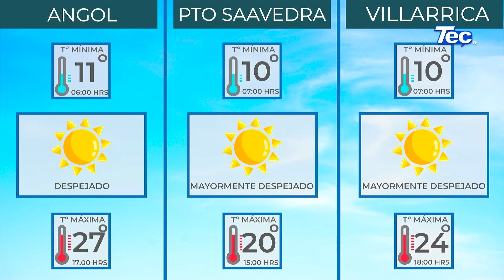InformaTec 16 diciembre 2022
➡️Titulares:
📌 Maestro de karate de Villarrica es reconocido por 50 años de labor
📌 Lanzan programa “por un Chile que lee”
📌 Alcalde De Pucón Se Reúne Con Gremios Turísticos Por Plan De Trabajo De Cara A Temporada Estival Del 2023
📌 Programa De Adultos Mayores Cerró Proyectos Y Talleres Financiados Por El Gobierno Regional
📌 Gobernador Luciano Rivas Preside Primer Comité de evaluación De Víctimas De Violencia Rural